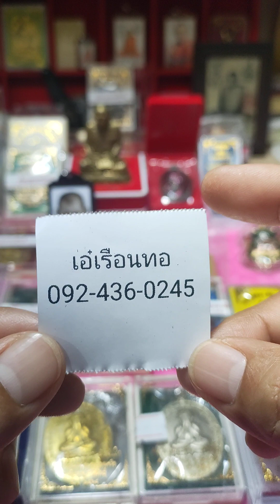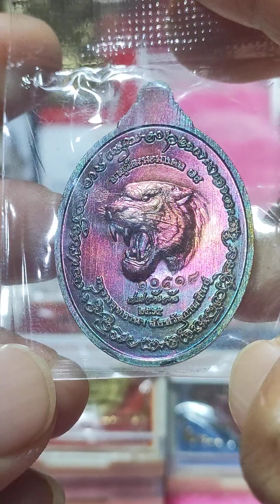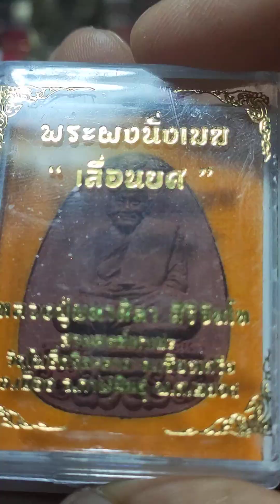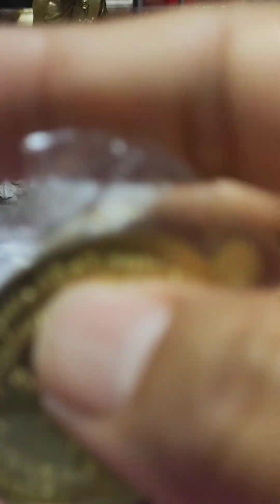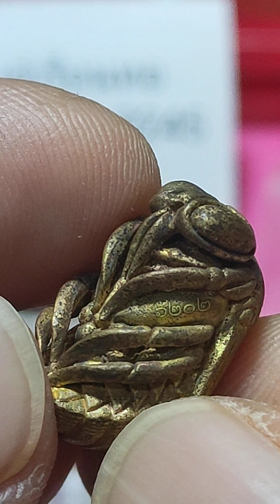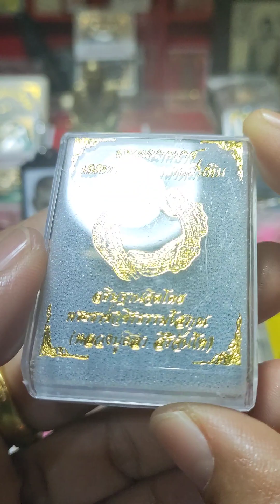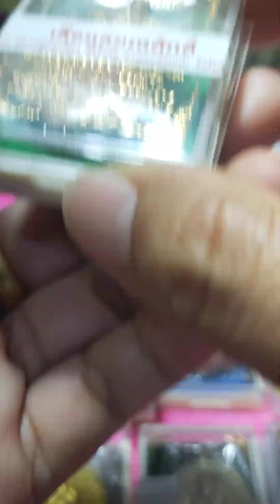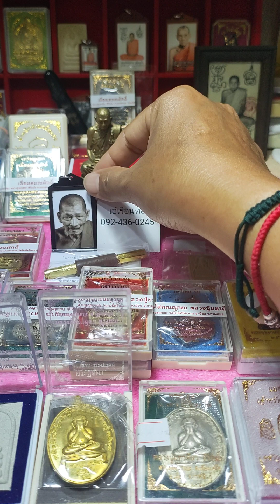เปิดให้บูชา#หลวงปู่มหาศิลา